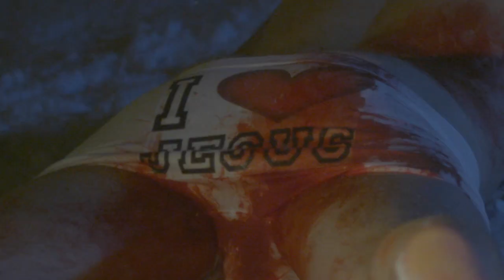Deadbeatz - Static Control (feat. Lenole & Delario)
Lyrics: Written and performed by Delario and Lenole
Video: Febril Film

Links:
Delario.net
Lenole.com
Andersenproductions.com
Febril.no

2012:
Deadbeatz
Delario Music
Lenole
Andersen Producions
Febril Film AS

Regi: Hans Inge Brakedal
Foto og klipp: Hans Inge Brakedal, Jan Magne Ytreeide Hanssen, Kenneth Remy Sritharan
Visual effects: Jan Magne Ytreeide Hanssen

Medvirkende i videoen:
• Gyda Løken Sirseth
• Andreas Wallevik
• Sebastian Skjerping
• Maiken Tøsse
• Espen Andersen
• Lars Ole Grevle
• Madorette Dedah Abalo
• Mila Ludmila
• Christina Heggstad Garrido
• Nisa Holmedal
 Roy Magne Rødland

Takk til
• Felicia Svensson
• iModels, Bergen
• Nisa Holmedal, make-up
• Fotograf Per Egil Larsen
• Herskap og Tjenere, Galleriet
• FACE Stockholm, make-up
• Akvariet i Bergen
• Apollon Bergen
• Petter Jordan
• Steffen Andrè Hagen
• Geir Mollari
• Reno Kingston
• Tony Marcel Lande
• Anny Rock
• Yvonne Johanessen
• Anne Marie Amundsen
• Aleksander Steffendsen